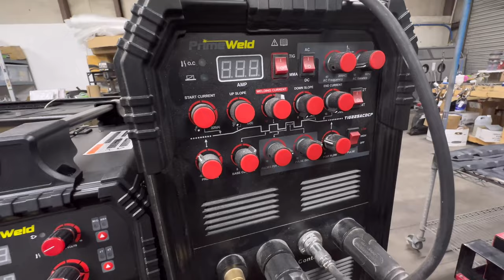What tools to get for boat building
Get the Insta360 X3 Camera and get a free accessory when you use this promo link:

Southeast Shop
5614 HWY 138 SW
Oxford, GA 30054
ext: #1 for Chris, or #2 for Ryan

2331 LakeCrest Dr.

From YouTube Free Creator Library.
 or Art-List.
Recommended Channels:
Fireant Fishing
JDS Outdoors
send jon boats

to put out concepts & ideas for people to view.
Modify watercraft at your own risk.